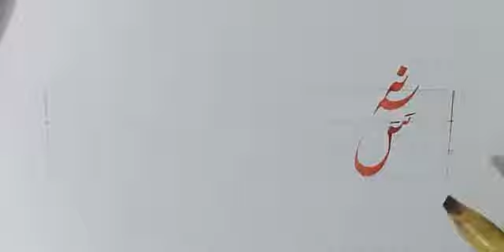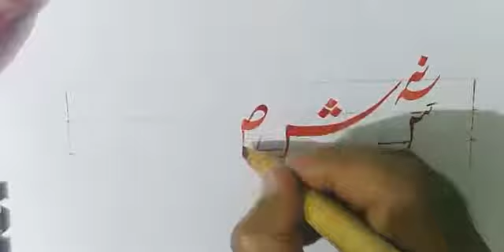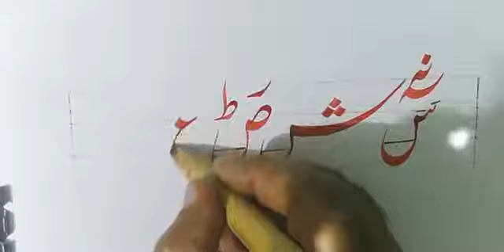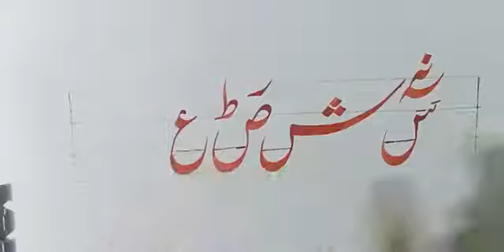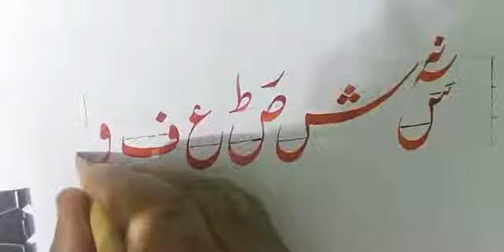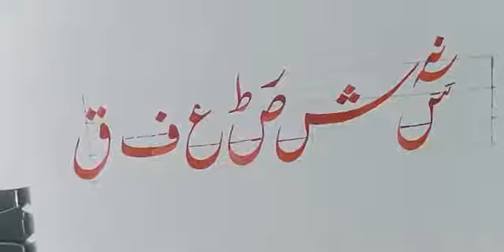Calligraphy for Beginners - Nastaleeq Lesson -2 -Arabic Calligraphy - الخط العرب